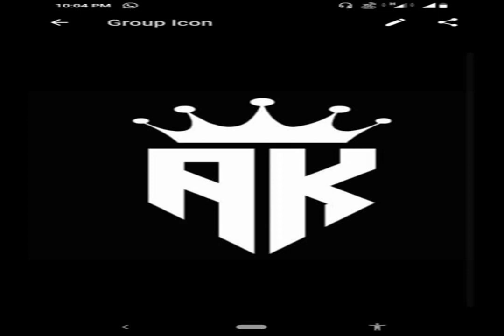TROUBLED DREAMS Moments Of SWEETIE EYES I am not interested in chill Cherish family